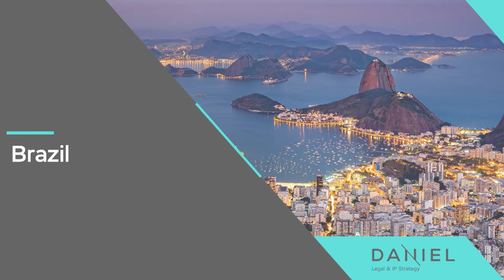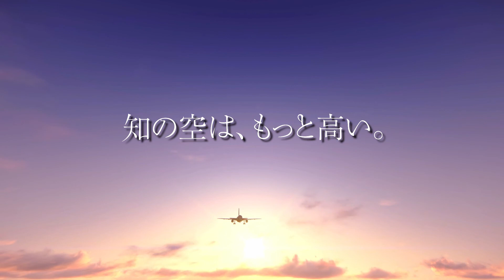ブラジル編 ブラジル審査は加速する！ - ブラジル特許出願、早期権利化への道 -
インタビューにご協力いただいた知財プロフェッショナル
　Rana Gosain弁護士, Senior Partner

特許・情報フェア＆コンファレンス2020　特別企画
NGB特許ワールドツアーのブラジル編です。